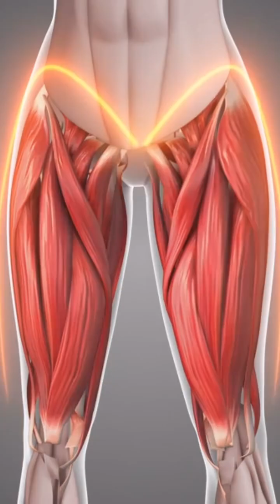Doctor Explains Why’s And How’s Of Menopausal Belly menopause menopausalbelly Over 40 and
Doctor Explains Why’s And How’s Of Menopausal Belly

Over 40 and suddenly your belly’s way bigger? Here’s why – and what you can actually do about it.

✅ What’s going on:
Science is finally clear! It’s not just general weight gain. As estrogen drops, your body starts shifting fat from your hips and thighs straight onto your tummy. Your metabolism slows down, you lose muscle (which burns calories!), and often your habits change—more sitting, less moving.

💡 Good news:
HRT doesn’t make weight gain worse. In fact, it can help reduce belly fat.

✅ How to fight back naturally:
🥩 Eat more protein. It keeps you full and helps protect muscle.
🏋️ Lift weights. Strength training builds metabolism-boosting muscle.
🚶 Get your steps in. Cardio supports your heart and burns extra energy.
😴 Fix your sleep. Poor sleep messes with hunger hormones.
🧘 Manage stress. High cortisol loves to store fat around your waist.

Chat with your doctor about medical options like GLP-1s.

You’ve got this. Understand your body and take back control of that menopause belly! 💪